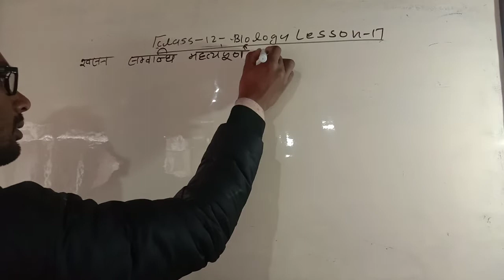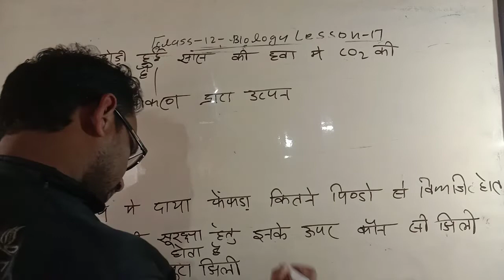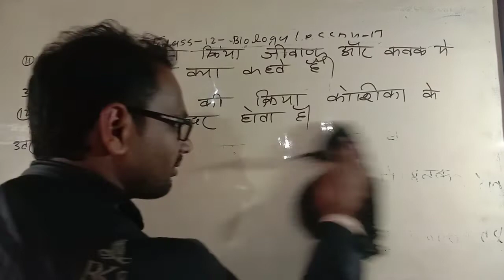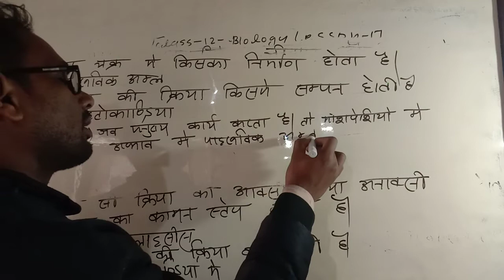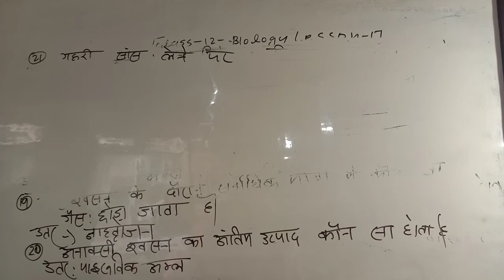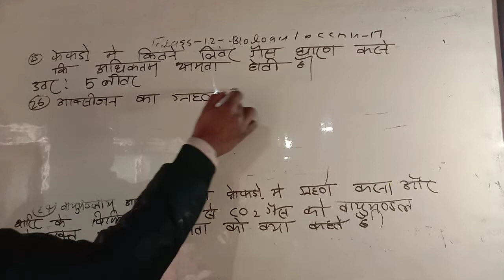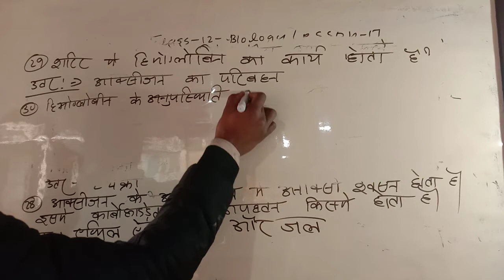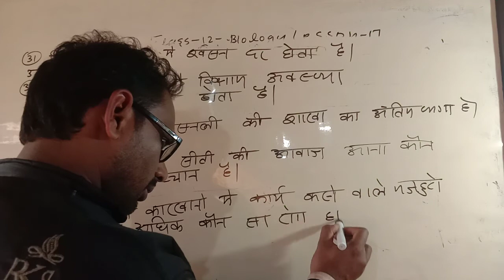class 11 biology lesson 17 श्वसन संबंधी 35 महत्वपूर्ण प्रश्न और उतर